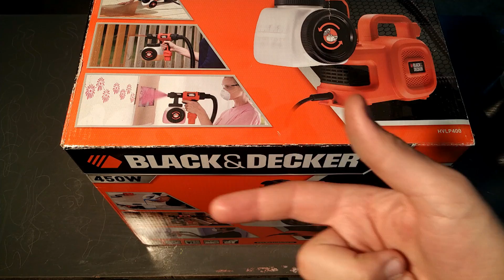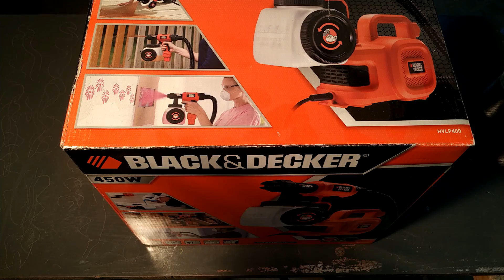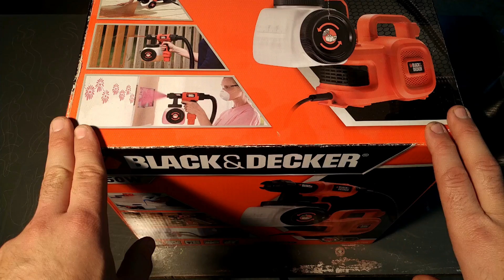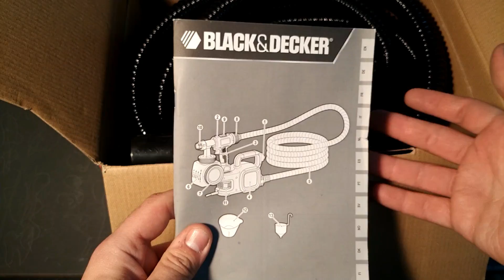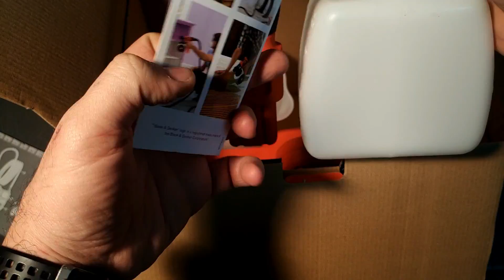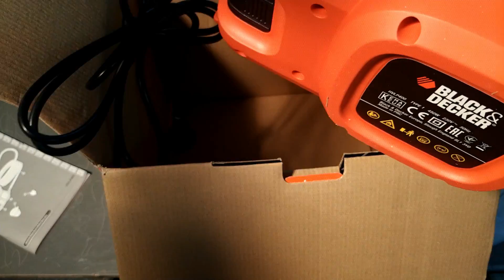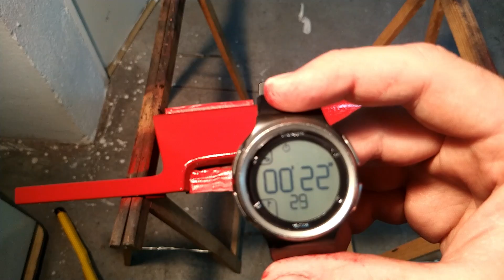UNBOXING & TUTORIAL | PISTOLA HVLP400-QS | Pintando la calandra del Opel... C20NESQUAD | 1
Y si os dijeramos que pese a todo esta pistola no es tan mala para pintar un coche? Unicamente es necesario tener mucho tacto, calor como si tuvieras una cabina de pintura, un pulso digno de cirujano, la paciencia de un santo, las bolas de dragon y las piedras del infinito.

Bueno, quizá haya exagerado un poco pero hemos de decir que pintar con esto es como clavar una chincheta con una bola de demolición XDDDD
Pero bueno al final todo se consigue, aunque haya que repetir la pieza 20 veces o haya que cambiar el metodo de pintado.

Siguiente paso? Parachoques delantero, pero para eso primero hay que hacer algunas mejoras en el lugar de pintado.

VAMOS

Esperamos que os guste ;DD